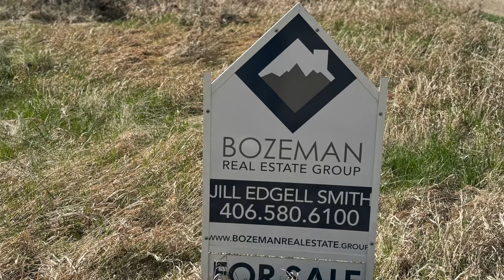Lot for Sale, West Yellowstone. Hebgen Lake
Lot for Sale. Lot in Hebgen Lake Subdivision in West Yellowstone. Near Big Sky, and Ennis, MT. 2 hours to Bozeman. Incredible views and recreational opportunities year-round!